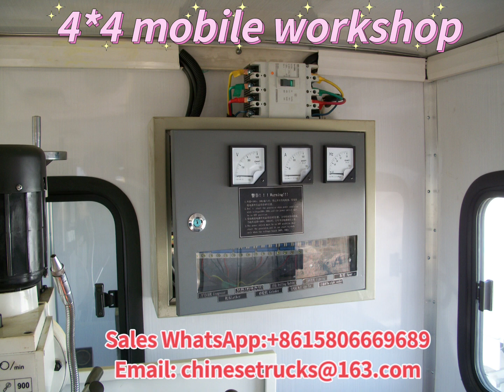SINOTRUK HOWO 4*4 mobile workshop for sale. Sales manager: SINOTRUK Frieda